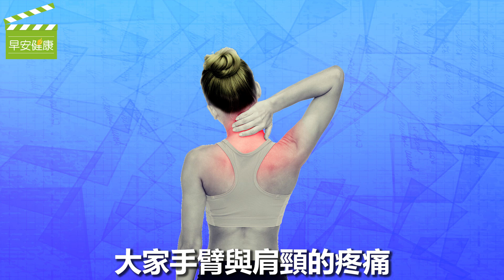改善僵硬消水腫，伸展手腕除肩頸痛及媽媽手【早安健康】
每天早上開車上班、在捷運上抓著吊環滑手機、上班一整天打電腦，回到家又要忙著洗衣煮飯，無形中給予了手臂、手腕關節許多的負擔，不僅容易疲勞痠痛，一旦僵硬，還會導致老廢物質囤積，從指尖、手臂、肩膀到脖頸，都容易循環不良，造成水腫、肩頸僵硬、脖子疲勞等等症狀。

日本瑜珈老師森和世指出，這個伸展是以手腕到手肘為中心，放鬆日常生活中被過度使用的疲勞部位，有助於改善虛寒、水腫、肩頸僵硬以及手臂的疲勞。

而常好發於電腦重度使用者的腕隧道症候群，容易產生疼痛和麻刺感，日本醫師伊藤大助表示，透過伸展的運動療法，放鬆手臂到手指的肌肉緊張，對於改善腕隧道症候群來說十分重要。

【手腕伸展操】這樣做

第一步，雙膝碰地跪著，雙手朝向前貼地

第二步，將指尖向後轉面對膝蓋，盡可能張開指尖。緩緩將手掌壓向地面，
伸展手腕。
第三步，一邊緩緩吐氣，一邊將肩膀往後降下深深伸展。維持十個呼吸，

第三步，將肩膀移回原位，將手掌翻轉，手背朝下平放於地，手指朝向膝蓋。

第四步，一邊緩緩吐氣，一邊將肩膀往後降下深深伸展。維持十個呼吸，

在不勉強範圍內進行伸展，感受到鈍痛就停止避免傷到手腕。每天適度伸展，疏通關節放鬆肌肉，還可以改善滑鼠手的疼痛及麻刺。

相關文章
跪著伸展手腕，消水腫、同時解決肩頸痠痛！
更多免費線上健康計畫， 請立即下載 H2U LiFE APP